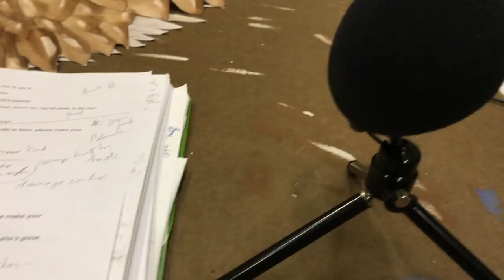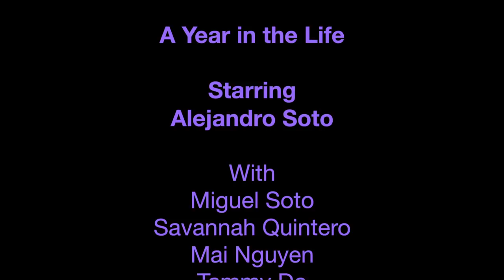A Year in the Life: "Pilot"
Season 1 Episode 1
Starring Alejandro Soto